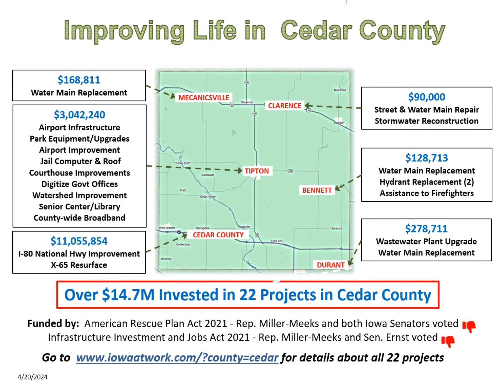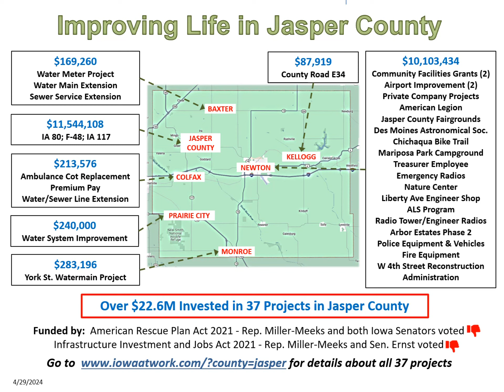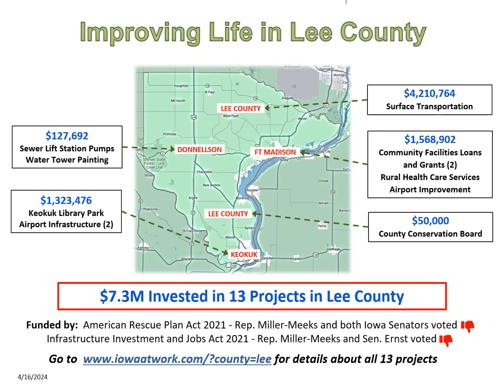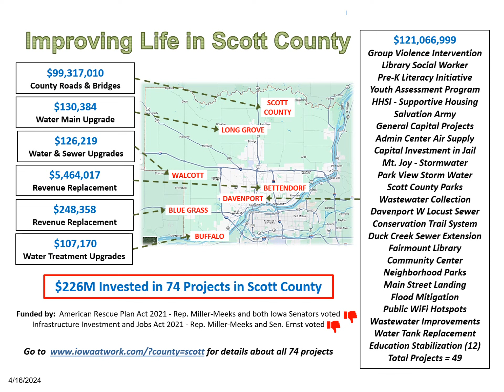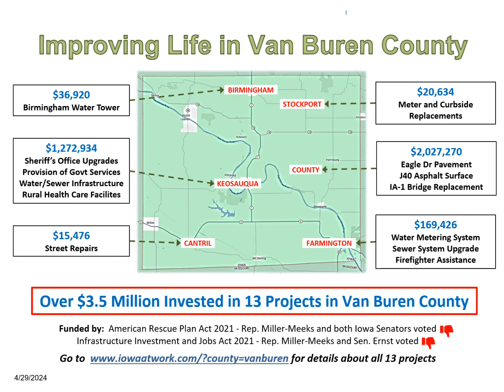Improving Life in Iowa District 1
Listing of improvement projects in Iowa's First Congressional District funded by the American Rescue Plan Act and the Infrastructure and Jobs Act.